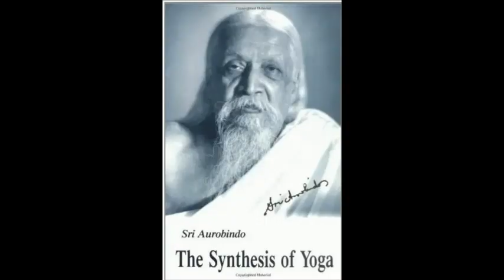Sri Aurobindo's The Life Divine - Chapter 14 - The Supermind as Creator - Part 1